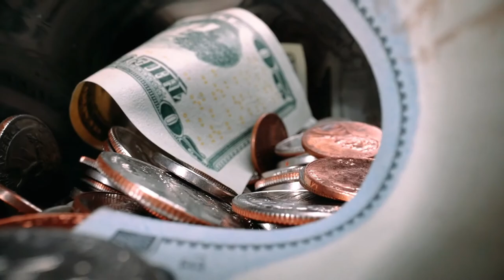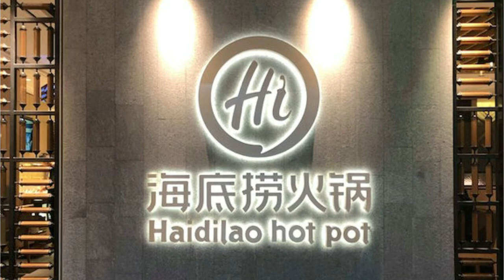Richest Man in Singapore / 2021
Here are the top 10 List of the Richest Man in Singapore

10. Richard Chandler
9. Choo Chong Ngen
8. Peter Lim
7. Kuok Khoon Hong
6. Takao Yasuda
5. Gang Ye
4. Forrest Li
3. Eduardo Saverin
2.Goh Cheng Liang
1.Zhang Yong